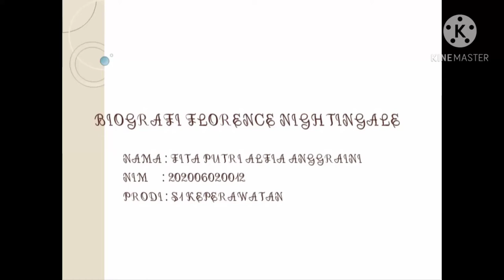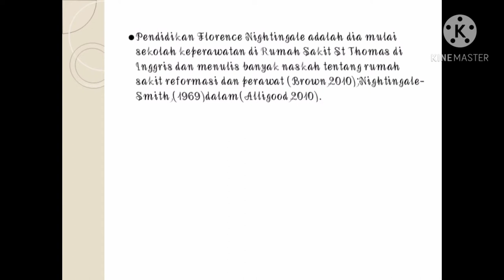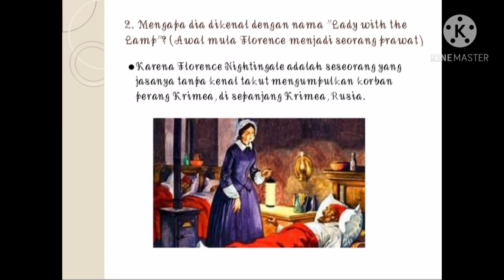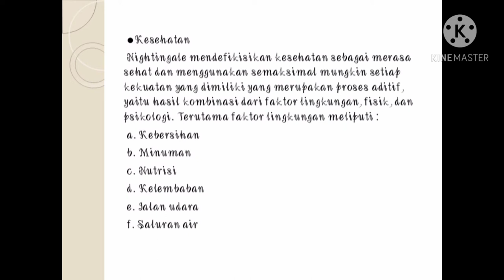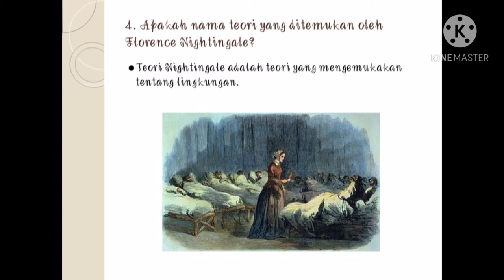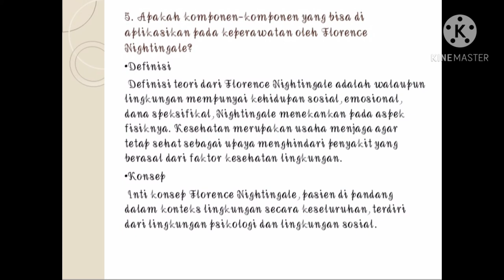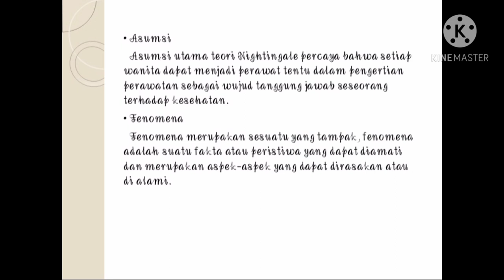Tugas Falsafah dan Teori Keperawatan - Biografi Florence Nightingale